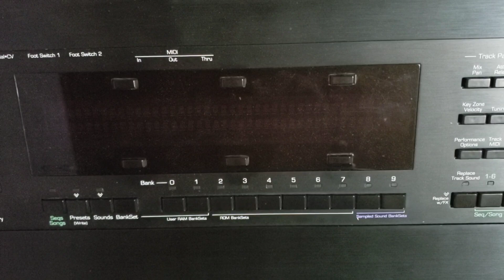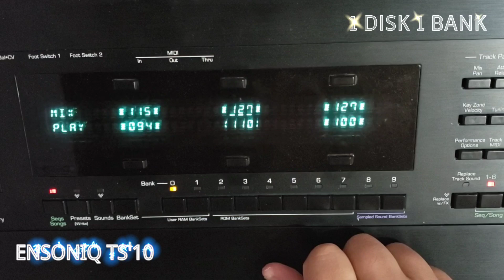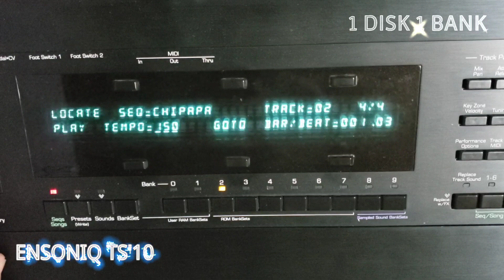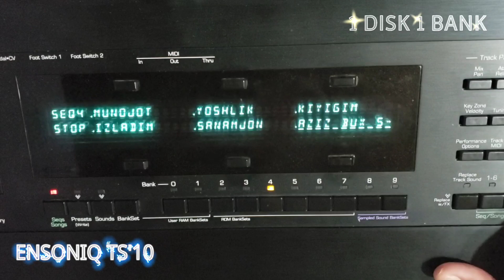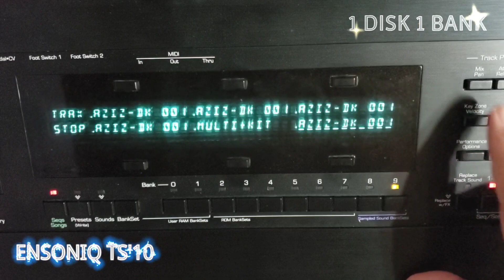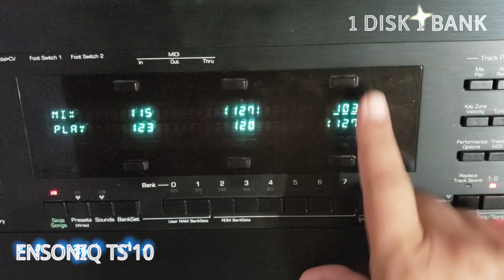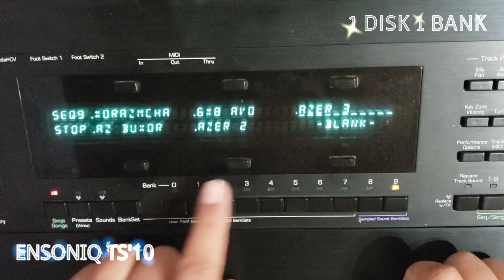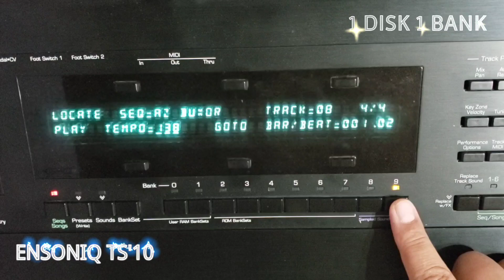ENSONIQ TS'10 - 1 DISK 1 BANK SET! QAYTA ISHLANGAN WAVLAR!